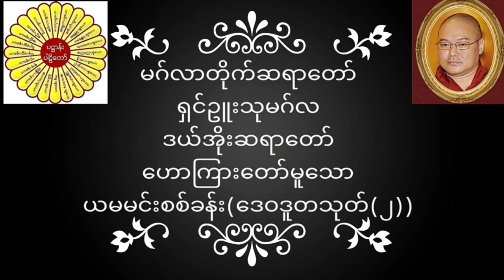မဂ်လာတိုက်ဆရာတော် ရှင်ဥူးသုမဂ်လ(ဒယ်အိုးဆရာတော်) ဟောကြားတော်မူသော ယမမင်းစစ်ခန်း(ဒေဝဒူတသုတ်(၂))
မဂ်လာတိုက်ဆရာတော် ရှင်ဥူးသုမဂ်လ(ဒယ်အိုးဆရာတော်) ဟောကြားတော်မူသော ယမမင်းစစ်ခန်း(ဒေဝဒူတသုတ်(၂)) တရားတော်